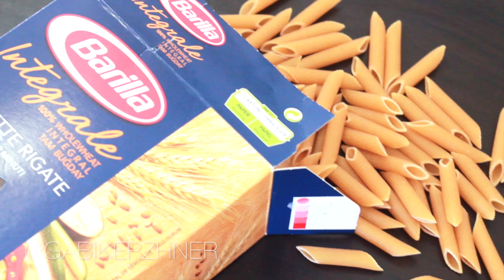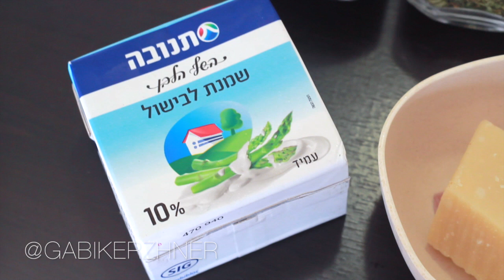Кулинарный Уголок - Паста с Соусом Rosée | Pasta with Rosée Sauce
-Обо Мне-
На своем канале я буду делиться с вами всем самим интересным, о красоте, косметике, покупках, моде, стиле, порядке в доме, отношениях, семейной жизни, путешествиях, о жизнь в Израиле и еще много много о чем.

- Для того чтобы получить скидку от 5$ до 10$ при первой покупки в инернет магазине введите код купон WVZ109

- Для того чтобы получить скидку 10$ при первом заказе свыше 30$ на Vitacost.com, перейди по этому линку

love, Gabi ♥